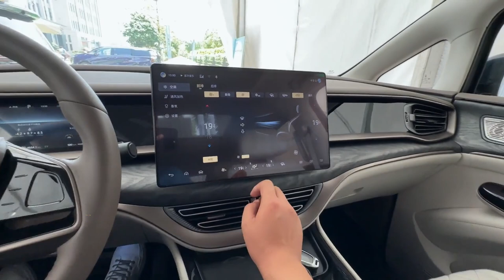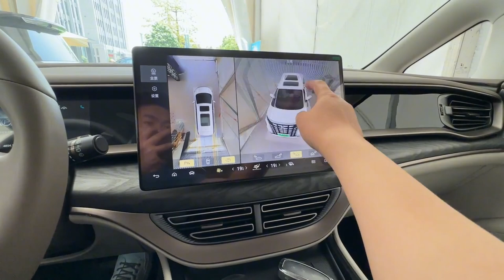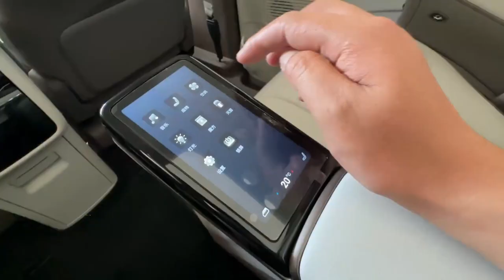2023 BYD Denza D9 in-depth Walkaround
2023 BYD Denza D9 in-depth Walkaround

The new car features a striking design with a massive chainmail grille that adds a bold touch. The grille seamlessly integrates with the headlights, which are highlighted by LED daytime running lights, creating an atmospheric appearance. From the side, the car maintains the traditional MPV styling, showcasing a sleek one-piece door handle and impressive 19-inch dense spoked wheels.

For the hybrid models, the driving range falls between 945 and 1040 kilometers, offering 190 kilometers of pure electric range. The vehicle supports fast charging up to 80kW DC, and its fuel consumption is impressively low, at only 6.2 liters per 100 kilometers. These hybrid versions combine a 1.5-liter turbocharged petrol engine with an electric motor in the innovative EHS170 electric hybrid system, featuring a rear-drive hybrid assembly. On the other hand, the electric-only version provides a driving range exceeding 600 kilometers, with a maximum charging power of 166kW.

Inside the new car, the interior design follows a minimalist concept. The prominent 15.6-inch central control large screen, equipped with Denza Link ultra-intelligent interaction, catches the eye along with the 10.25-inch full LCD instrument display. The crystal shift knob and surrounding piano paint create a luxurious atmosphere. The car also offers a multitude of buttons, including trunk lift, assisted driving, driving mode, side sliding door opening, and front windshield defogging, conveniently placed for user operation. The rear of the vehicle provides a storage space with a lid. Moreover, the front seats are designed with comfortable white leather and an irregular diamond pattern, adding to the overall appeal.